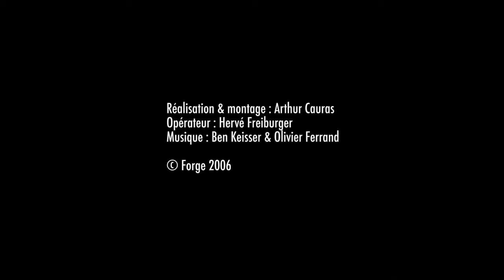TLF - itw Wesley "Cabbage" Correira (2006)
Interview réalisée lors du tournage de mon documentaire sur le MMA intitulé "TOUTES LES FORCES". Cabbage était prévu sur la carte du CAGE RAGE 19 contre Tengiz Tedoradze (et finalement... la nuit avant le gala, il se fera agresser dans la rue, ce qui annulera le combat!).